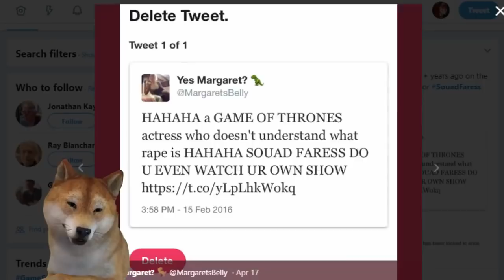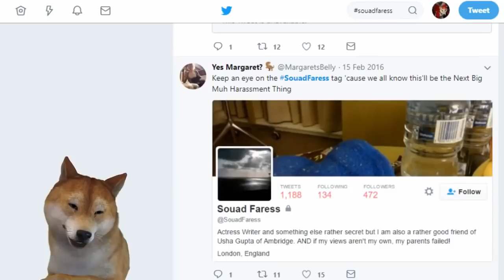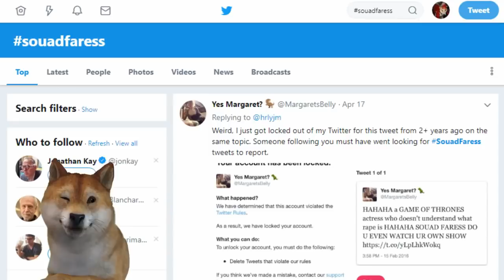If You Tweet About Souad Faress You Will Be Suspended (Fixed Audio)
Just a quick warning to everyone out there, twitter will suspend you if you tweet about Souad Faress with regards to her false allegations against Mark Pearson.